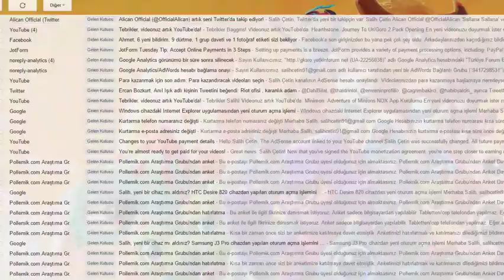Minimon Adventure of Minions | Mist Island #1 Gameplay